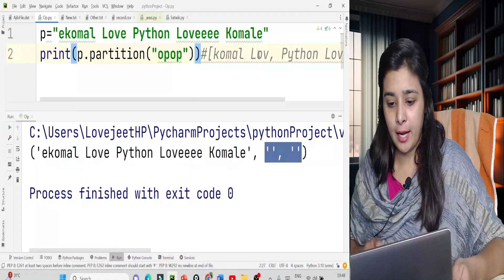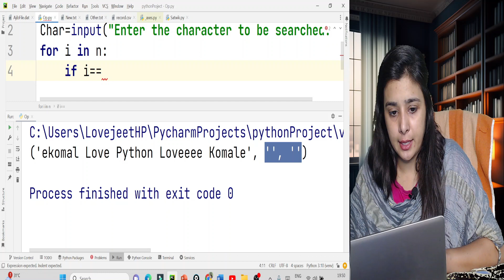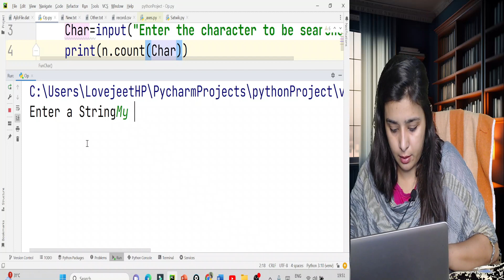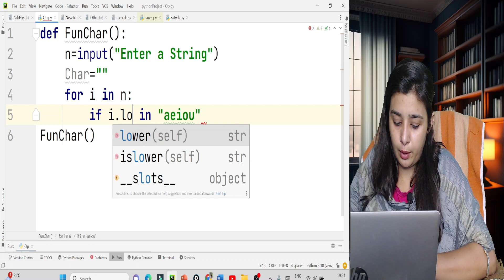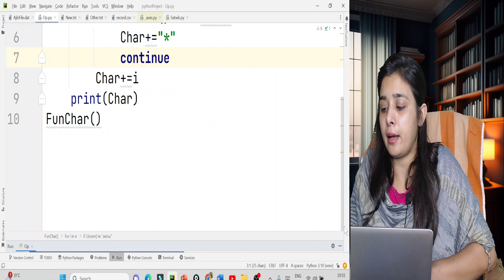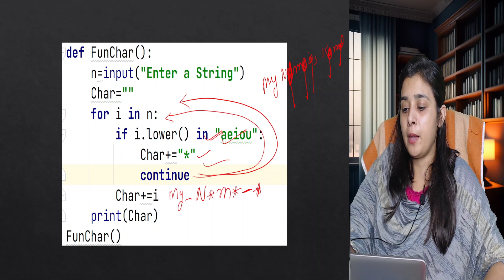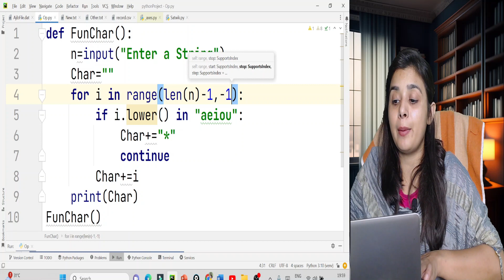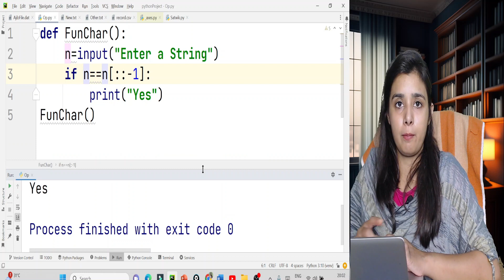PGT - Computer Science📑| NCERT Line By Line | PYTHON - STRING -25 | KVS\NVS\EMRS\DSSSB